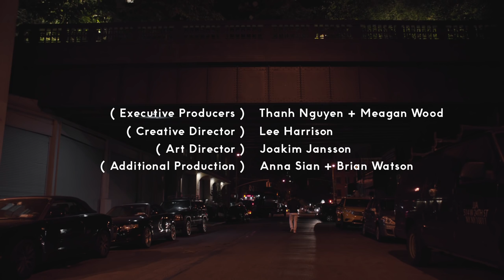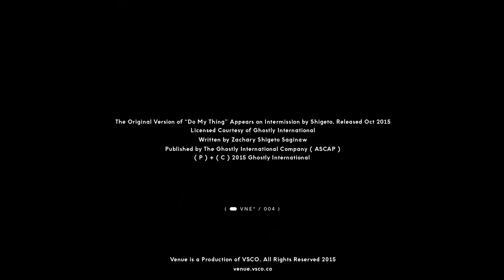Shigeto — Do My Thing (A Venue Project)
Venue (produced by VSCO) brings together Shigeto & fine artist/designer Michael Cina within a live performance of "Do My Thing” from the Intermission EP. for more.

Inspired by A Century of Artifice, the comprehensive monograph of Cina’s artwork for the Ghostly International label, and Shigeto’s explosive live versions of his own productions, this project sought to provide a space for the pair’s combined creative expression beyond cover art and album packaging. A series of kinetic paintings were created by Michael Cina for the film’s LED installation which were then scored live to Shigeto’s performance at New York’s SIR Studios by the visual designer EFFIXX.